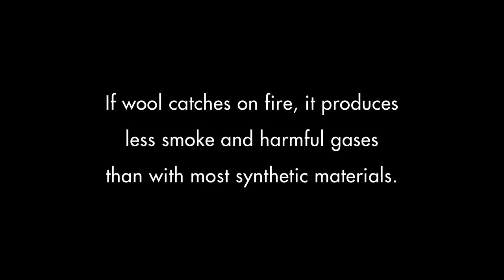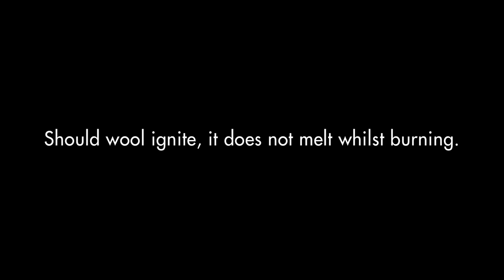HRH The Prince of Wales hosts Campaign for Wool's 5th Anniversary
To commemorate the 5th anniversary of the Campaign for Wool, the campaign's Patron His Royal Highness The Prince of Wales hosted a major celebration of wool at Clarence House. Attended by a host of key guests representing brands and fashion designers from the Wool Collection, the occasion was marked with enlightening talks by very special guests including Nicholas Coleridge CBE, Chairman of the Campaign for Wool (pictured below with HRH The Prince of Wales). Seeking to highlight two of the Campaign's most frequently made claims regarding wool's benefits: firstly, that it is a supremely safe fibre thanks to its natural fire retardant properties and that secondly, wool quickly biodegrades in soil -- a key ecological benefit, the day centred around two tests and an immersive wool fashion and interiors presentation.